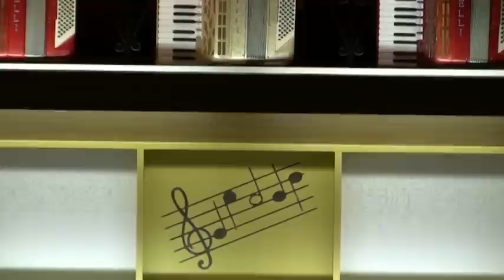Decap Extra Special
Orgue de danse Decap Extra Spécial 105 touches avec orgue électronique Van den Laar. Joue "Einmal am Rhein.